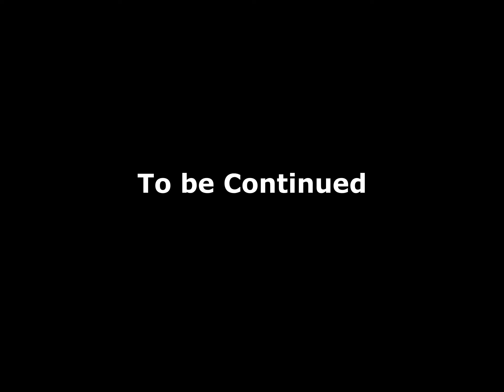Germany to Pakistan by Road - Part 07 - Istanbul to Cappadocia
Travelling from Germany to Pakistan by road crossing 9 international borders and 15 historic cities.